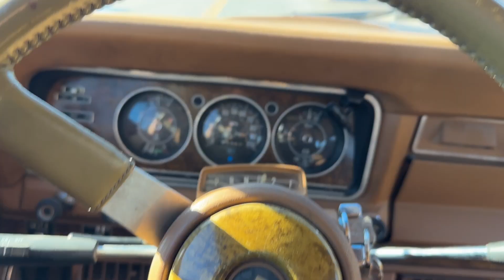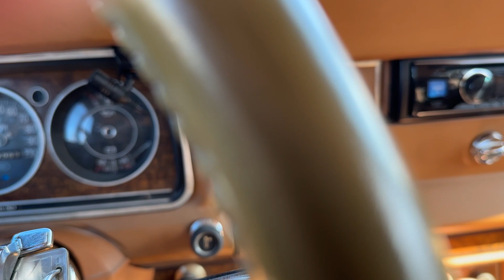1985 Jeep Grand Wagoneer Driving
This 1985 Jeep Grand Wagoneer is selling at online auction ending on Thursday, December 14, 2023 beginning at 12:00PM.